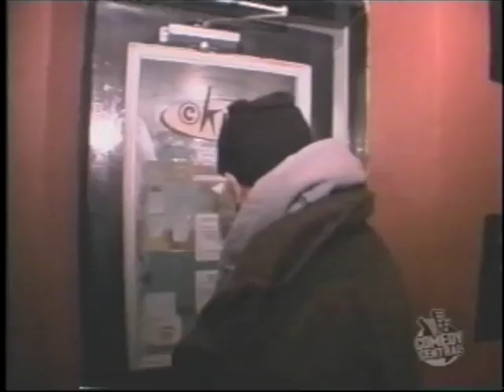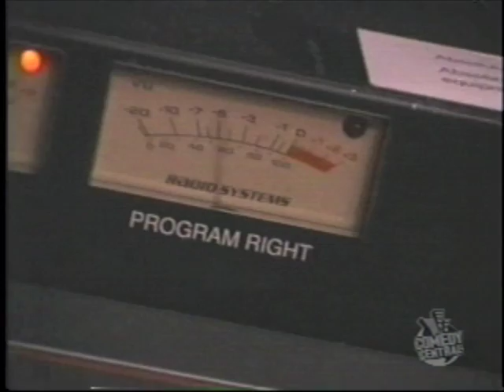Off The Hook radio Montreal on CKUT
Mr. David Attell payed a visit to Montreal back in '02 or '03, he stopped by Off The Hook, hosted by Revolution, Budda Blaze and Flow. In studio we also had Narcicyst, Loe Pesci, Yushua, Tommy Mottola, Bless, Big Mo and other random peoples.
VHS rip.

Check us out, CKUT 90.3 in Montreal, ckut.ca